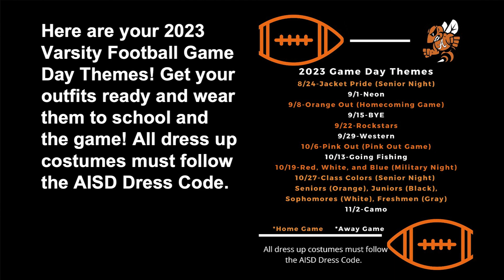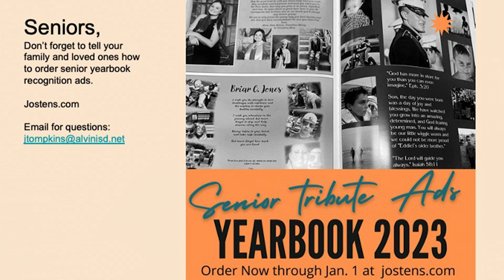Jacket Buzz 3